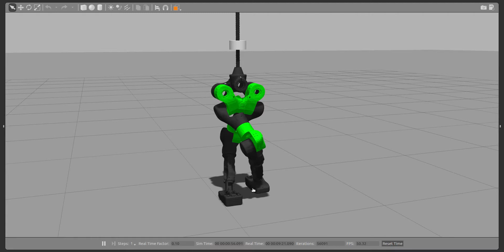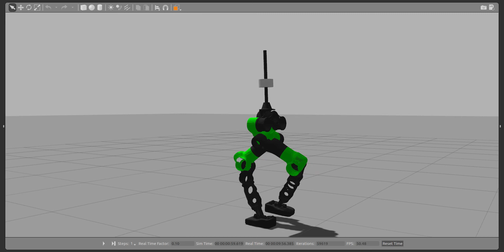Corss Walker walk forward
Cross Walker walk forward.